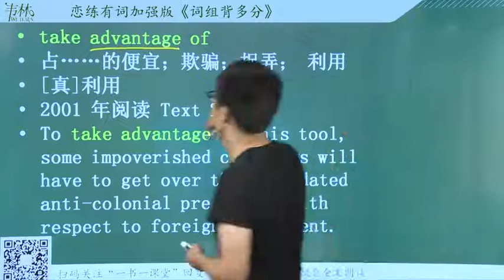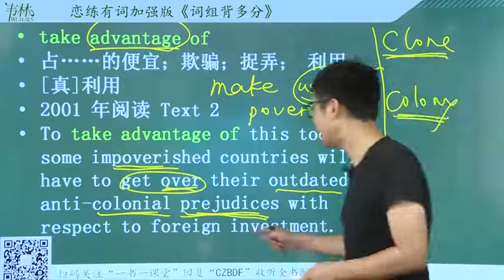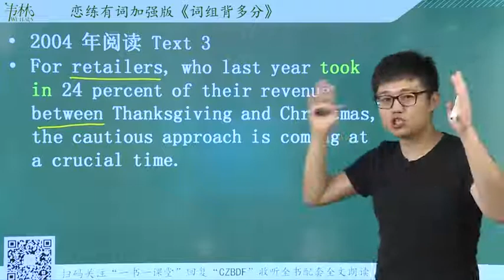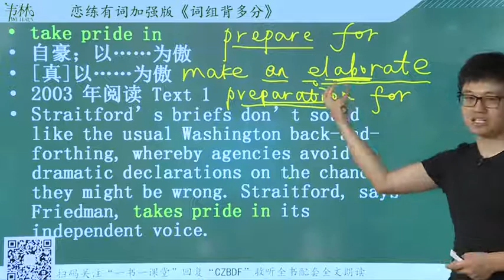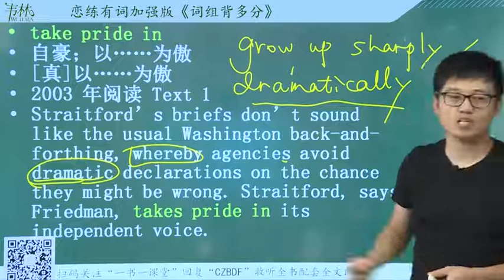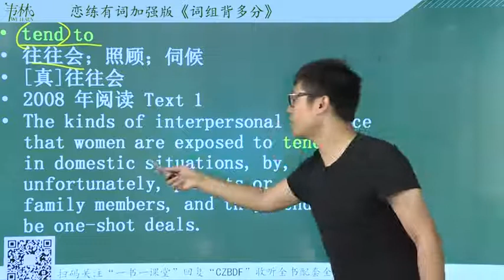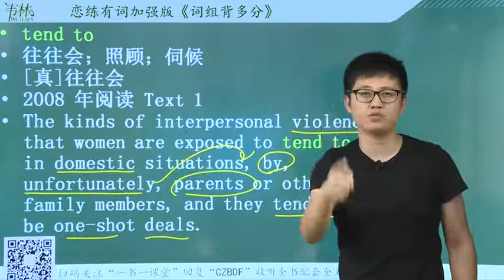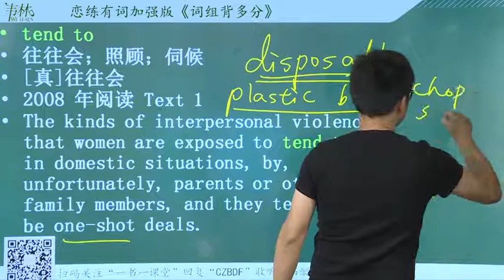UNIT 49 take advantage of tend to